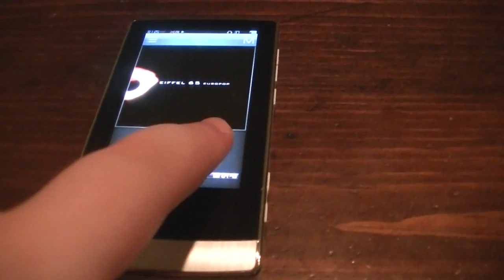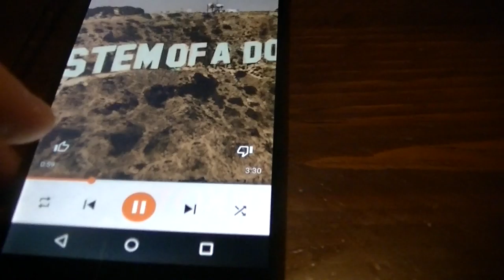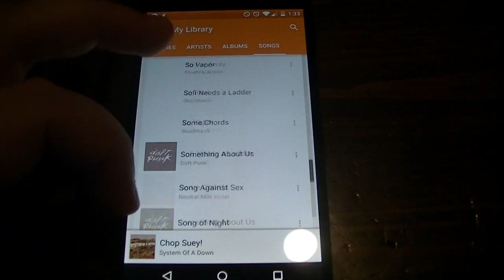Headphones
What is music but arbitrary noise?
What is arbitrary noise but a distraction from silence?
What is silence but an unskippable lull?

We choose playlists, curate their songs.  We more often than not end up skipping through them anyway to listen to specific songs while never listening to others, even when they were all equally placed in the playlist.

We flit between distractions, looking for something—ANYTHING—to put an end to the silence.  We may not particularly want the distractions, but they're more attractive than the alternative.

We cannot move past lulls, cannot move the playhead up a few seconds, cannot avoid times in life when there is just empty silence.  We must observe this silence and acknowledge it, accept it if not fully embrace it.